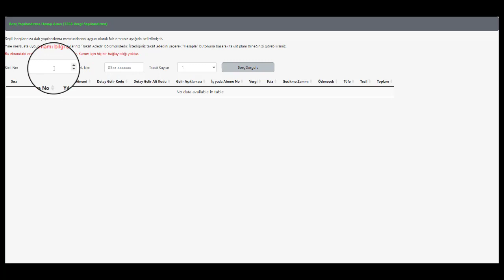Çorlu Belediyesi 7256 Sayılı Bazı Alacakların Yeniden Yapılandırılması Başvuru Bilgilendirme